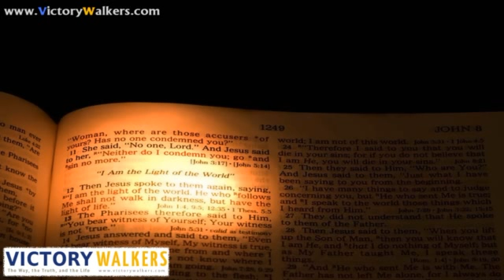Irulil Theliyum Deepamayi Nadhan